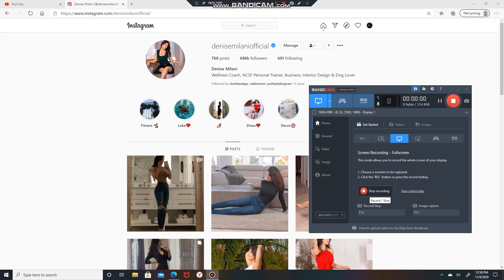Denise Milani | Prussian Intel | Kate Beckinsale